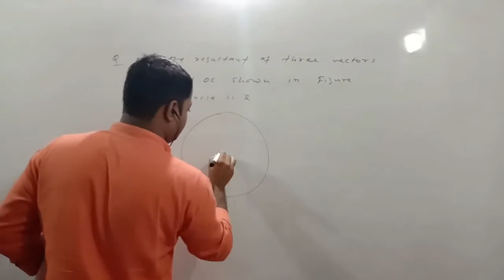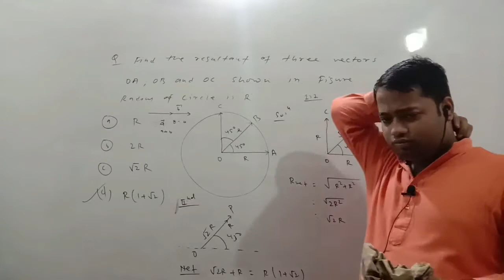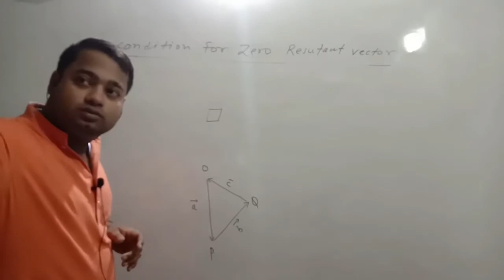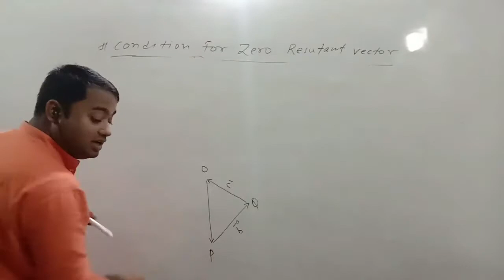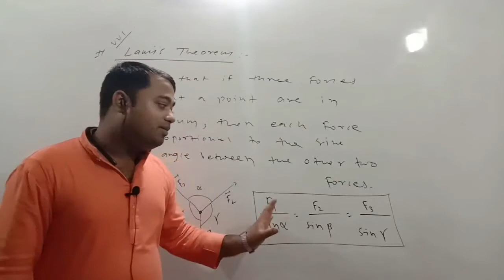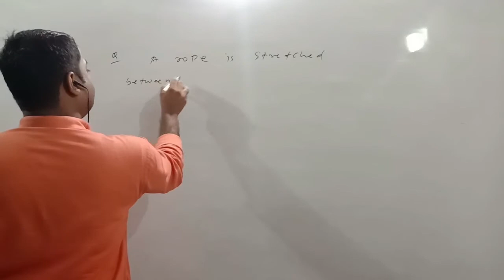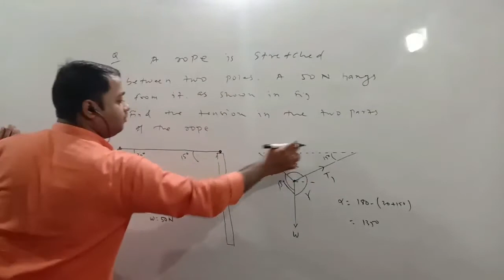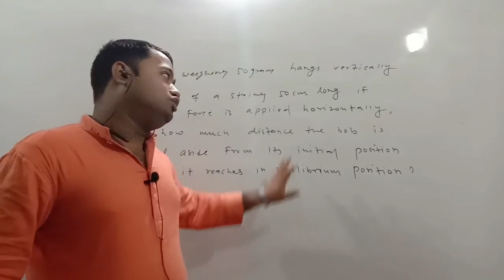Lemi's Theorem/Condition for Zero Resultant PHY-11 Ch-2 Vector